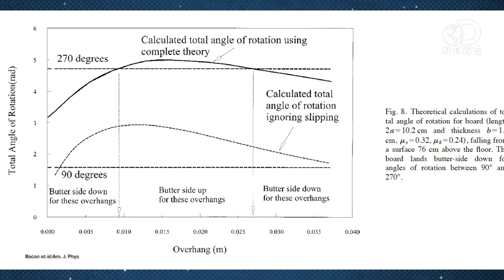The 3 Oddest Food Mysteries Solved!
The Ig Nobel Awards were just announced, and they honor research that makes people laugh, and then think. This year, an award was given to someone who figured out the exact coefficient of friction for the banana peel. Trace thought it would be fun to discuss some science related to food!

Frictional Coefficient under Banana Skin
“We measured the frictional coefficient under banana skin on floor material.”

“The study of the mechanics of tumbling toast provides an informative and entertaining project for undergraduates.”

“Extreme care is needed in using friction coefficients and additional independent references should be used.”

Friction theory and coefficients of friction for some common materials and materials combinations

“Food partisanship doesn’t usually reach the same heights of animosity as the political variety, except in the case of the anti-cilantro party.”

“Scientists have had a hunch for some time that cilantro hating might be partly inherited.”

A genetic variant near olfactory receptor genes influences cilantro preference
“The leaves of the Coriandrum sativum plant, known as cilantro or coriander, are widely used in many cuisines around the world.”

6 Times Animals Fought Drunk People